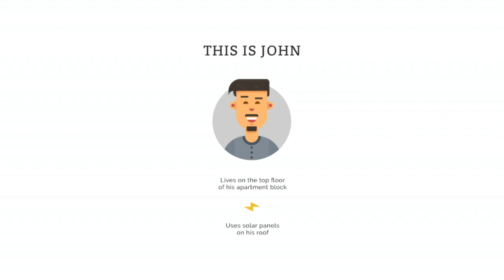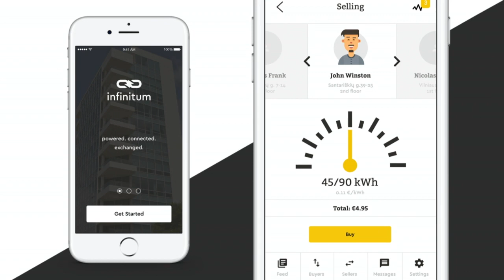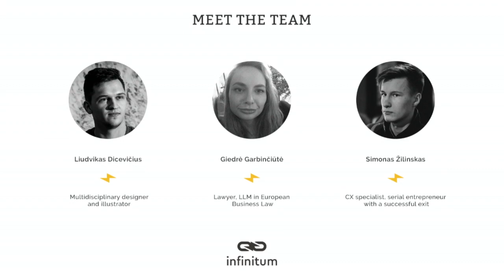"Infinitum" pitch | Futurepreneurs 2017